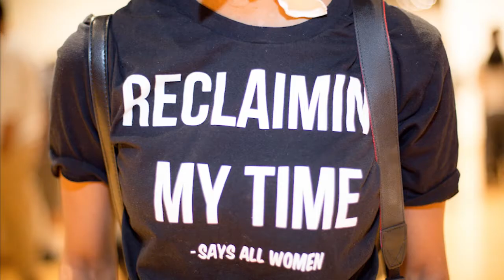CAAMStyle at Can't Stop Won't Stop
CAAMStyle was in full force at Can't Stop Won't Stop on October 25, 2017, the opening celebration for
We Wanted a Revolution: Black Radical Women, 1965–85
Lezley Saar: Salon des Refusés
Circles and Circuits I: History and Art of the Chinese Caribbean Diaspora